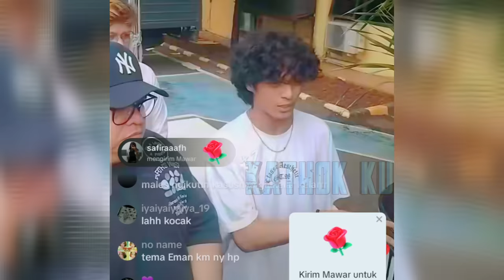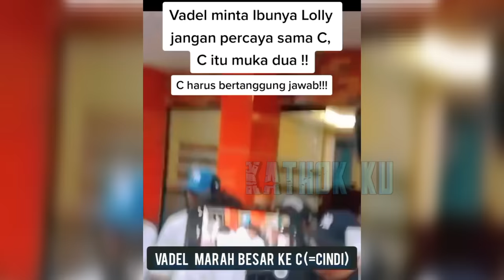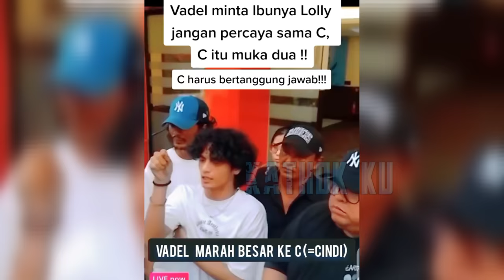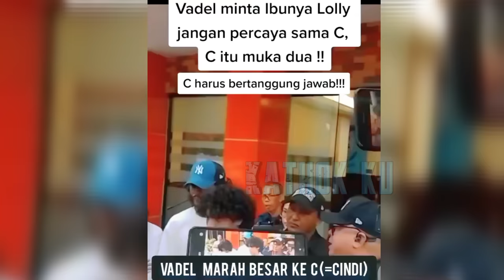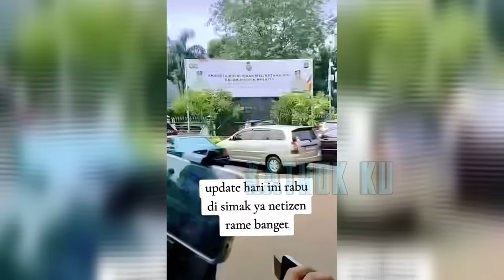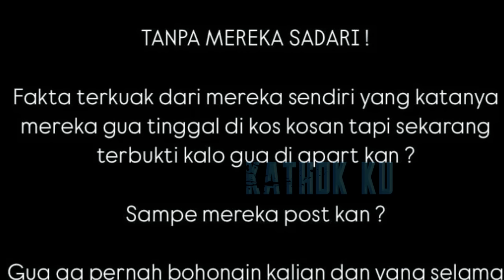VADEL P4N1K❗️ LANSUNG TELPON RAZMAN OGAH D1TÀHÀN, D1ÈJÈK NIKITA MIRZANI❓️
Jangan Lupa: _
Thankz!!..